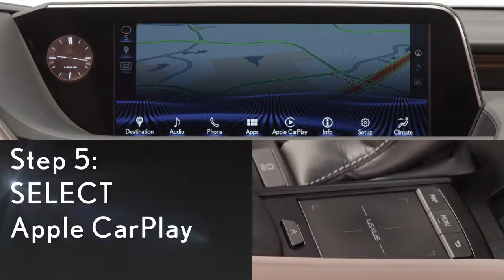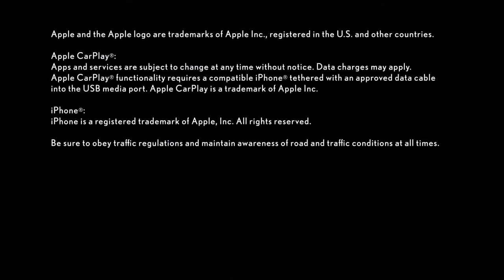How To Connect to Apple CarPlay on your Lexus